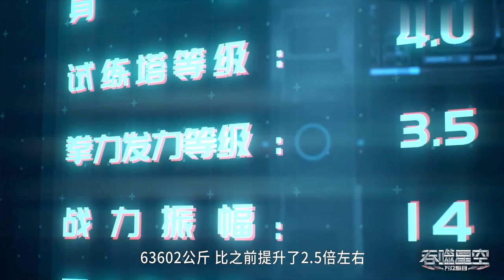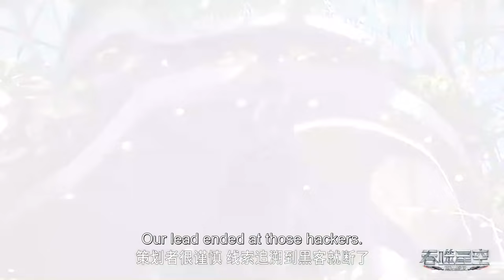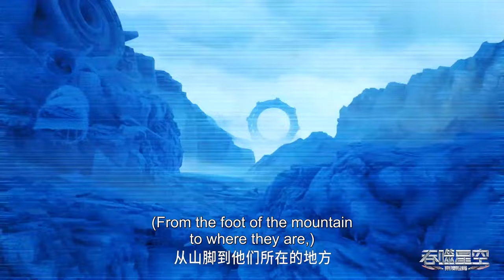🌎《吞噬星空》Swallowed Star | EP31-35 Full Version | 🌊MUTI SUB | Donghua